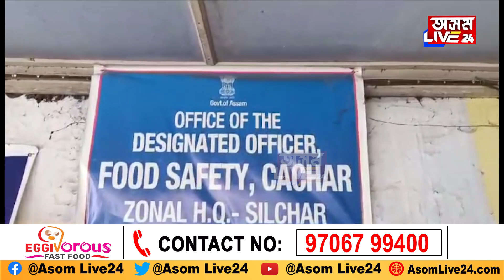ম'ম' খাই ভাল পাই নেকি? ম'ম' খাই অসুস্থ NITৰ ৫০ গৰাকী শিক্ষাৰ্থী